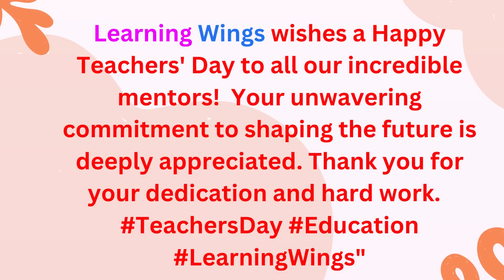Learning Wings Best Play School Franchise-Happy Teacher Day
Learning Wings best play school franchise in India (0 Franchise Fees and  No Royalties) as per New Education Policy. First Time We introduce packages for all cities and Villages of India.
➡️ Zero Franchise Fees and No Royalty Model with full operational support from
Learning wings
➡️Low Investment Business with High Returns.
➡️ROI within a Year
➡️Start a Business in EMI Without  any Bank Support
➡️Proven Business Model